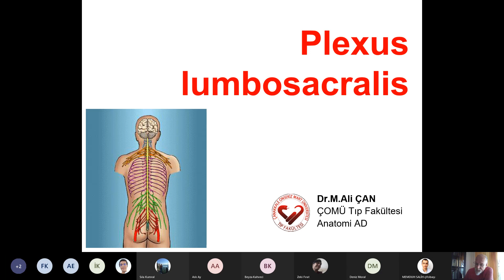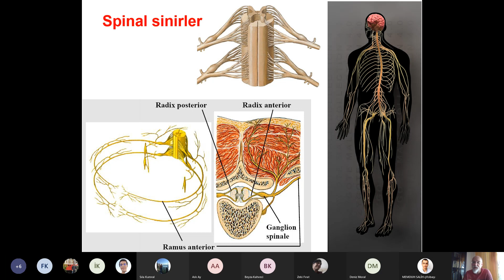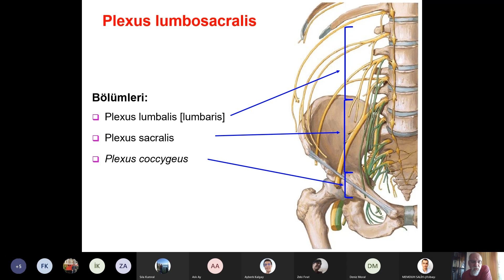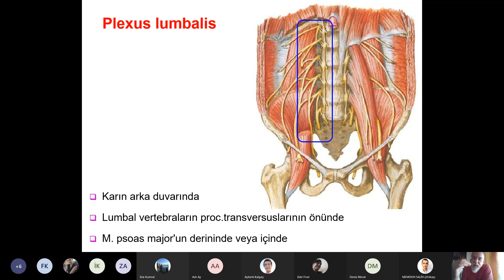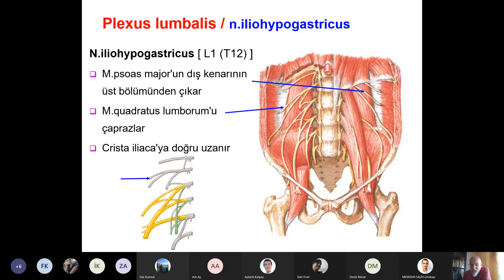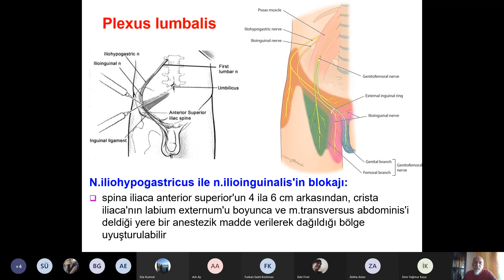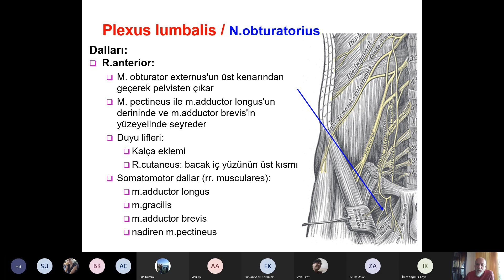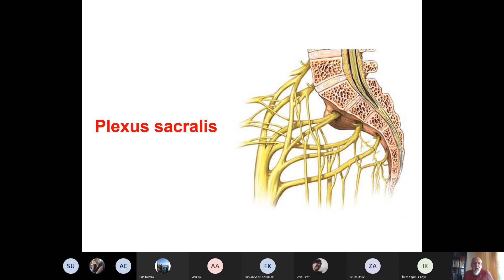TF.D1.K6.12 13 Plexus lumbosacralis 1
Tıp Fakültesi, Dönem 1, Kurul 6